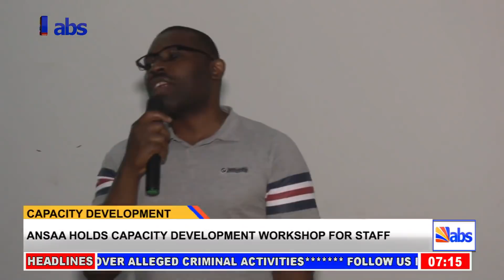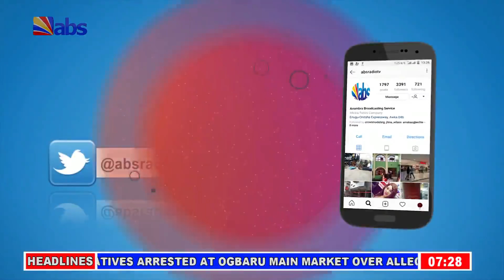ABS Morning News 27 June, 2019